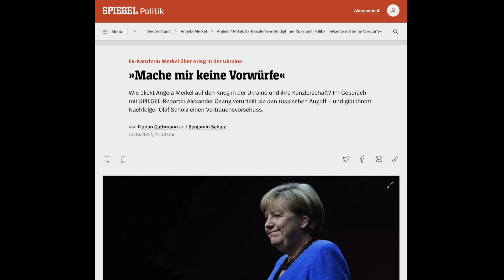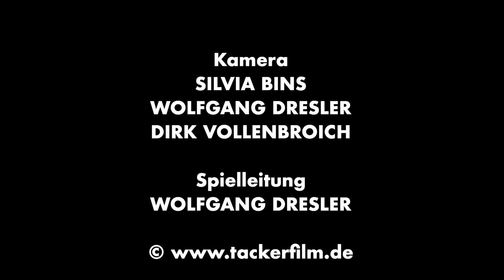Sendeschluss für Angela Merkel - Laberbrei und Laberei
Im Freiluft-Labor werden die rhetorische Raffinessen einer pensionierten Politikerin analysiert. Prädikat: besonders geschmackvoll!